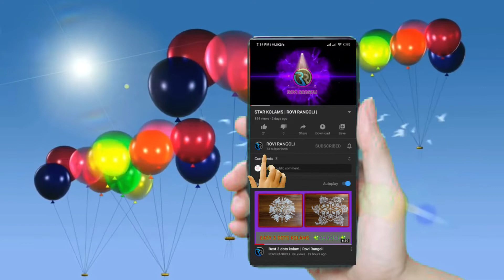Saturday sangu kolam || padi kolam || Purattasi kolam || muggulu || रंगोली || ROVI RANGOLI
Saturday sangu kolam || purattasi kolam|| four stroke  kolam || kambi kolam || simple rangoli || pulli kolam || easy rangoli || free hand rangoli || easy kolam||

purattasi kolam
padi kolam
ragoli
muggulu
purattasi saturday kolam